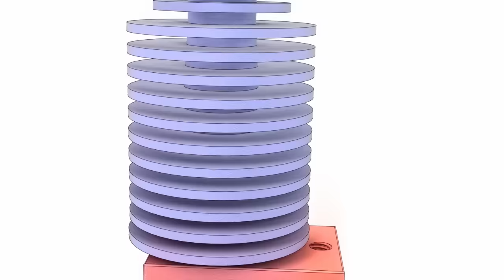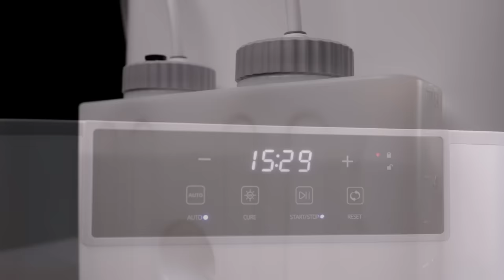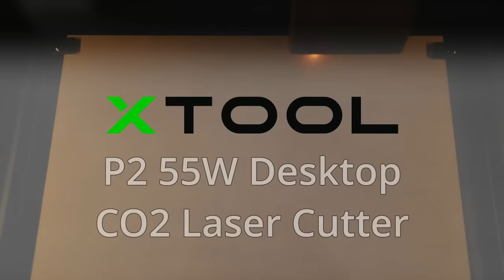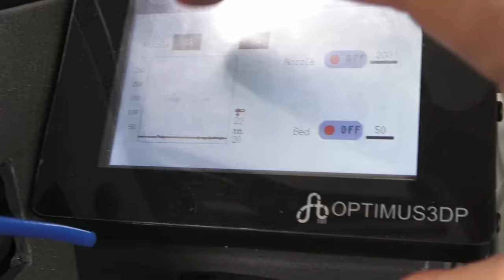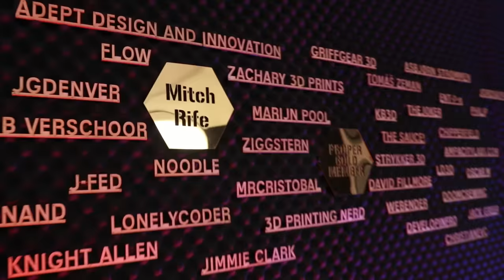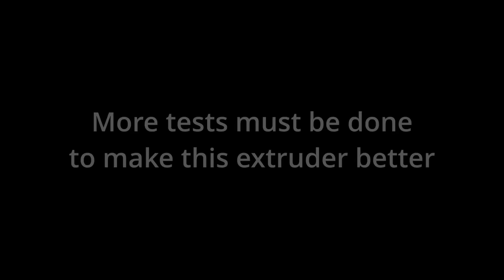I built a working Hotend out of a CPU cooler!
Thanks xTool for sending the awesome P2 55W CO2 laser cutter! If you're serious about laser cutting I can wholeheartedly recommend it.

In this video I try to modify a CPU cooler made for a Raspberry Pi into a hotend for a 3D printer. If this works it has some interesting possibilities because of the heat pipes. These heat pipes move the heat elsewhere, so the filament path could possibly be a lot shorter than usual.

This is the heater block I used for this project Be aware that, unlike what I shown in the video, the pipes can break! I tried it a second time, also successfully, but I might have been lucky!